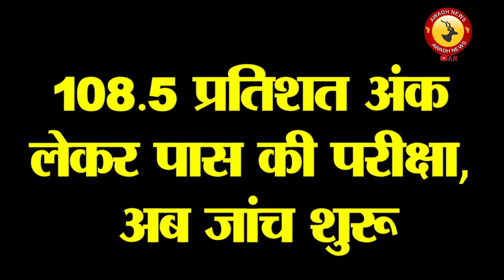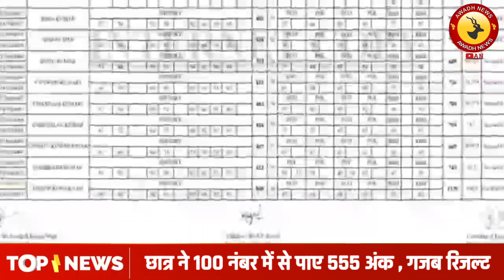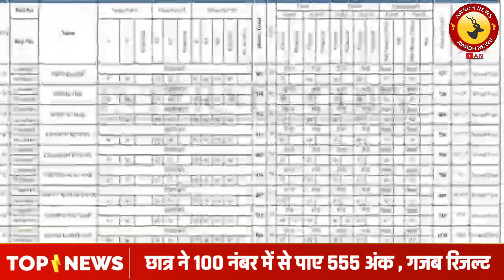अजब रिजल्ट की गजब कहानी | छात्र ने 100 नंबर में से पाए 555 अंक | कहां हुआ यह गजब का मामला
Live News | Breaking News | Awadh News Channel | Hindi News Channel | Awadh News | अवध न्यूज़ | Awadh News Live | अवध न्यूज़ सीतापुर | Awadh News Hindi Channel

अवध न्यूज़ के साथ देखिए देश , दुनिया , प्रदेश के साथ अवध की सभी बड़ी और छोटी खबरे | Watch the latest Hindi News on Awadh News Channel on Youtube

राष्ट्रीय और प्रादेशिक खबरों के साथ अब हमारे दर्शकों को मिलेंगी अवध के हर जिले की खबरे सबसे तेज और सबसे पहले ।

With the national and regional news, now our viewers will get the news of the fastest and first news of every district of Awadh.